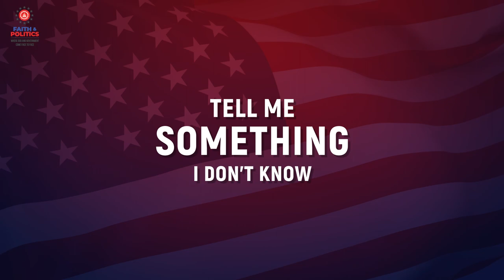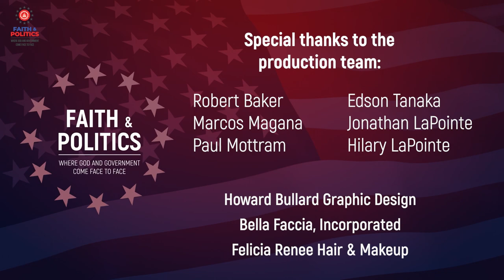Alabama Governor Ivey Protects Religious Liberty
In the first segment, our panelists discuss Governor Kay Ivey's Executive Order 733, aimed at promoting and safeguarding religious liberty in Alabama. They delve into the implications of this order, which enforces the Alabama Religious Freedom Amendment, protecting the religious liberties of professionals, businesses, state employees, and more. Governor Ivey's commitment to protecting religious freedom in the state sets the stage for a compelling discussion on the intersection of faith and government.

In the second segment of the show, we explore the court case Oakwood Adventist Academy vs. Alabama High School Athletic Association. This case revolves around Oakwood Academy's request for religious accommodations in their basketball game schedules to respect their Sabbath observance. The Alabama High School Athletic Association initially refused, leading to forfeitures. The case's resolution highlights the importance of accommodating religious beliefs in competitive sports and ensures lasting protection for religious schools and their athletes.

About the Show:
Faith and Politics is a show dedicated to discussing issues surrounding the intersection of Church, State and politics and the examination of whether you are allowing your faith to shape your politics or your politics starting to shape your faith. What do you do when God and government come face to face?

Panelists:
Rushern Baker President and CEO of the Baker Strategy Group and University of Maryland Professor Public Policy; Lawrence Brown, Senior Pastor of the Queensboro Seventh-day Adventist Church; Alan Reinach, Executive director and General Counsel for the Church State Council; and Tim Schultz, President of 1st Amendment Partnership-An organization dedicated to protecting religious freedom for Americans of all faiths.

About Us:
North American Division Public Affairs & Religious Liberty (PARL) is a ministry dedicated to proclaiming and defending the God-given gift of religious freedom which is integral to our identity as Seventh-day Adventist Christians.

Here is what we’ll cover in this video:
00:00 Show opener
00:27 Introduction
01:27 Alabama Governor Ivey Protects Religious Liberty
14:05 Oakwood Adventist Academy vs. Alabama High School Athletic Association
27:00 Tell Me Something I Don’t Know

S1e45